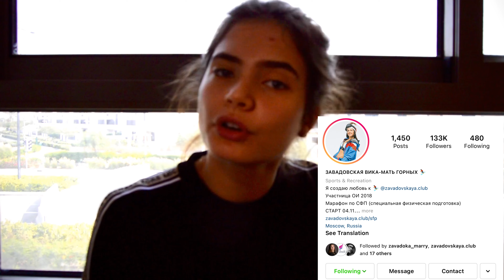healthy life style in the Uae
a university subject where I will be talking about why being healthy is good for you, and why being unhealthy is being bad, I will be focusing in the age category of 20-24.